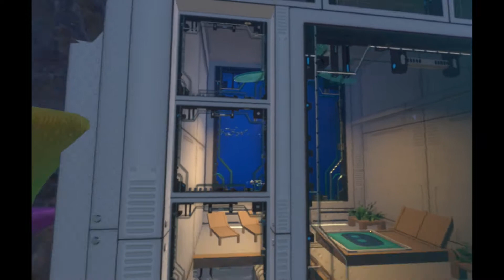Astro Bot: Rescue Mission - Part 4: Swimming with the Fishes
World 2
Level 2: Beachside Boogie